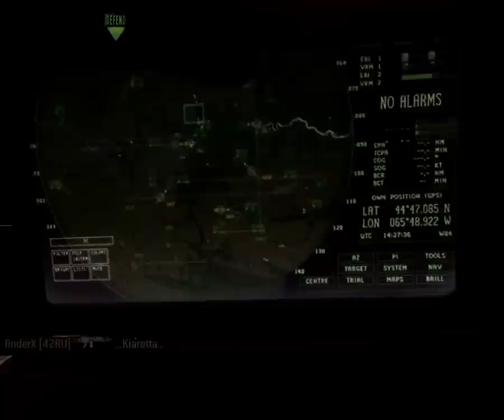Нельзя просто взять и взорвать...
Путь от разминирования бомбы до её закладки.